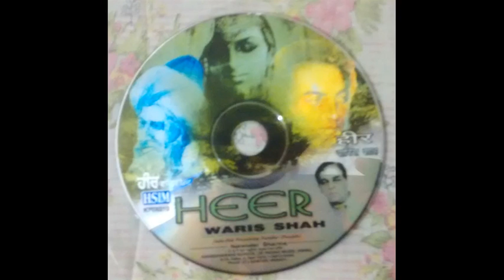Heer - Waris Shah - Ye ankhiya jogiya jhoot aankhen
Narender Sharma is an Indian artist, born in Lahore, Pakistan. His family settled in Delhi in the aftermath of the partition, in 1947. An immersion in music and Punjabi culture began from an early age. His love for music was sparked and nurtured by his mother, Late Suraksha Rani. While Narender went on to became a university academic in the years to come,  somewhere in the course of his journeys, he returned to music and began his learning under different Ustads. A love for ghazals and sufi music for Narender was an outgrowth of listening to the most outstanding artists in the field---Mehdi Hasan, Begum Akhtar, Iqbal Bano and the famous Quawwals “Sabri Brothers”. At this moment in the 1990s, Narender began to avidly read Ghalib and other sufi poets like Bulleshah and Waris Shah; out of these readings and meditations came a series of compositions to celebrate and re-interpret these poems and couplets. Narender’s musical productions are also a testimony to a genuinely “saanijhi wiraasat”---a term which offers no easy English translation, but conveys an idea that the interplay of mazhab, culture and language, interwoven through lived experience creates a richer level of legacy and inheritance, which cannot be vitiated by the simple Hindu/Muslim binary categorization.

These studio recordings are now being made widely available to music lovers the world over.

K-70, Kalkaji, New Delhi 110019